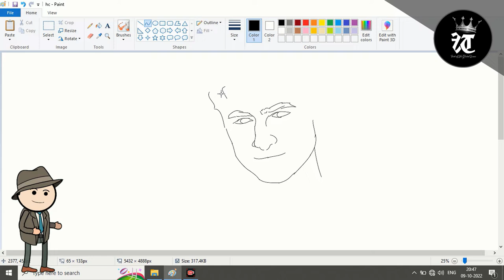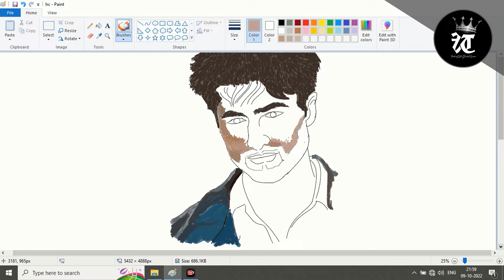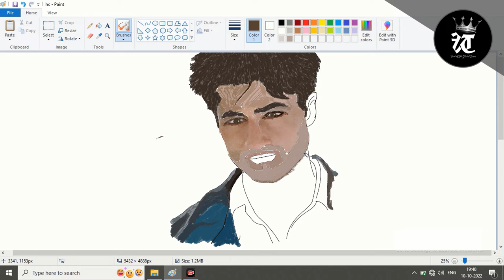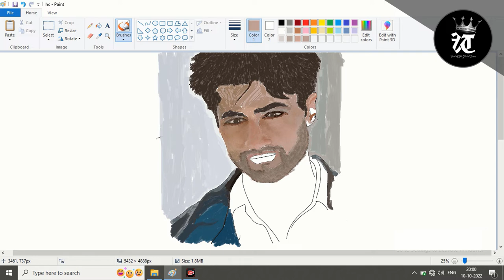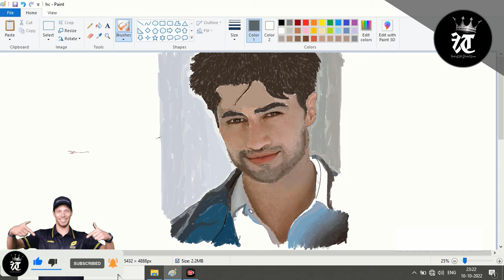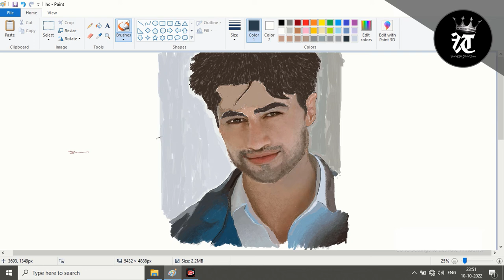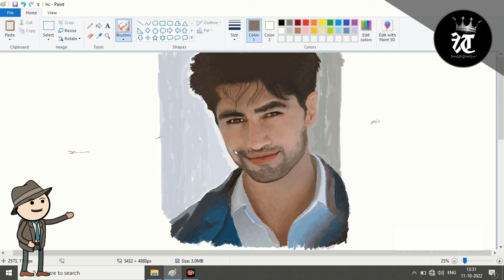How to Draw Abhimanyu Birla aka Harshad Chopda from @starplus Show Yeh Rishta Kya Kehlata Hai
How to Draw Abhimanyu Birla aka Harshad Chopda from Star Plus Show Yeh Rishta Kya Kehlata Hai Part 1 | MS paint | fta3 | By Udayan Dey | FUN TIMES - art & animation |

✪ About this video :
Time lapse speed painting of  Harshad Chopda using Microsoft Paint. Nearly 2hr 30min + of drawing compressed into a couple of minutes. Yes, Today we going to present a abhira special drawing tutorial video. How to Draw Abhimanyu Birla for Beginners in MS Paint. Very easy process to draw and colour  A Handsome Boy. I hope you will enjoy the video. Thank you so much

● Warning:  Re-uploading of content of this channel on other social media platforms like facebook Whatsapp Instagram or other youtube channel without permission is not allowed.